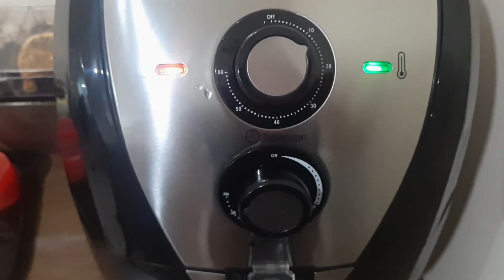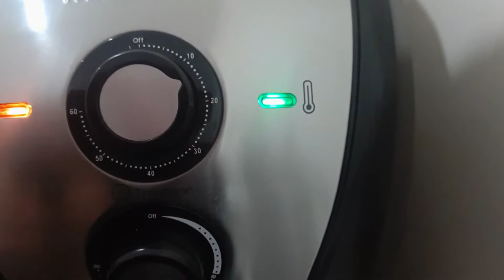Como fazer uma fraldinha assada na Airfryer super suculenta!! Fica deliciosa!!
No vídeo de hoje vim fazer uma fraldinha com batatas assada com manteiga de alho na Airfryer!!! 💖

Ale Yumi